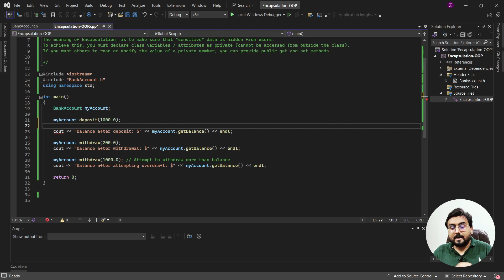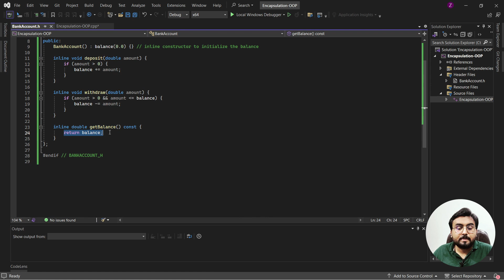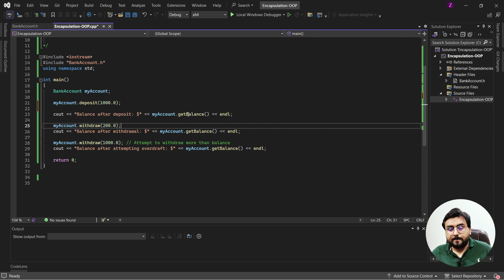What is meant by Encapsulation in Object Oriented Programming (OOP) | OOP Course in C++ | Kacs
Welcome to kacslearnings by Zeeshan Ilyas.